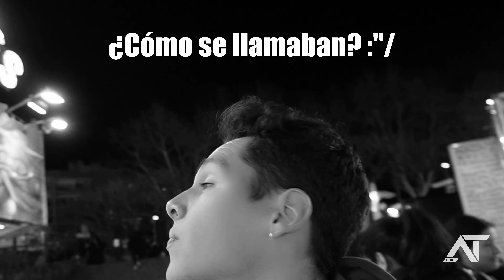ASÍ FUE LA FERIA DE SANTA PERPÈTUA DE MOGODA 2024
En este nuevo Vlog vas a conocer muchísimas atracciones y dos de ellas las probamos por primera vez !!! Muy atento a las próximas ferias que estaré visitando. Quédate hasta el final del vídeo para saberlas!!

🗓Ferias de Santa Perpètua de Mogoda 2024 del 6 al 10 de Marzo

📍Link de la UBICACIÓN del Recinto Ferial: (Avda. Once de Setembre)

📸Vídeo grabado y editado por Carlos N.

feria de atracciones
ferias a tope
atracciones
2024
santa perpetua de mogoda
cataluña
barcelona